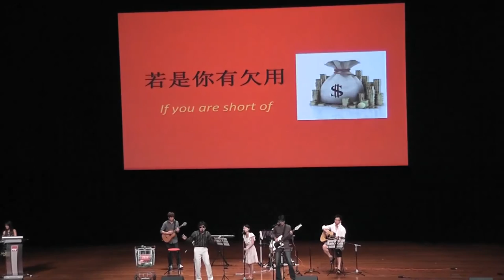one mirrion dorrer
一百万(Ji Ba Ban) cover